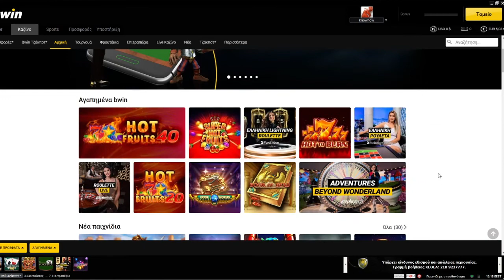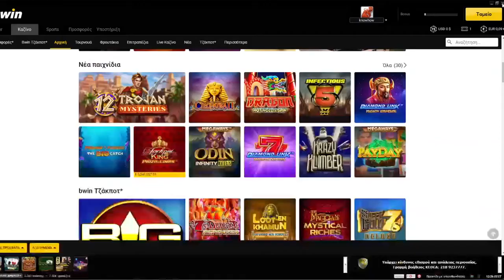Playing Free 5€ at "12 Trojan Mysteries" Slot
Once every month Bwin casino gifts their users free 5€ to spend in slots and today was tha day of the month.

I decided to play 12TrojanMysteries, had a ton of fun and also scored a BIG WIN.

*P.S. Never gamble money you can't afford to loose. Gabling should be fun and not an addiction.*